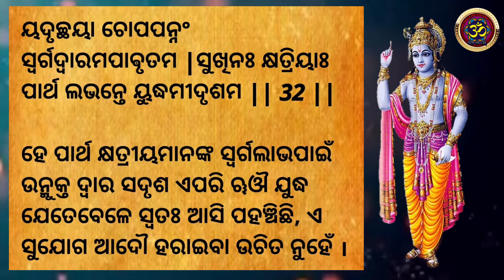ଭାଗବତ ଗୀତା ଦ୍ବିତୀୟ ଅଧ୍ୟାୟ ଶ୍ଳୋକ ୩୧ / ୩୨ । BHAGABATA GITA EP 38। Ajira Anuchinta / ODIA PANJI POTHI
Join us as we embark on an extraordinary journey of self-discovery and unravel the secrets hidden within the Odia Bhagabata Gita.

Prepare to be captivated by the timeless verses and mesmerizing narration that reveal the depths of this sacred scripture. With its origins rooted in the ancient Indian Vedic traditions, the Odia Bhagabata Gita holds a special place in the hearts of millions worldwide.

Through meticulous research and passionate exploration, we present you with unparalleled insights into the concepts of dharma (duty), yoga (union with the divine), and the intricate philosophy behind the teachings of Lord Krishna. As we peel back the layers of this mystical text, be prepared to be inspired, enlightened, and transformed.

Our team of experts has embarked on a quest to make the profound teachings of the Odia Bhagabata Gita accessible to all. We've carefully curated this video to provide a comprehensive understanding of its significance in spiritual and everyday life. Whether you're a seasoned seeker or new to the world of spirituality, this video offers something valuable for everyone.

Join us as we decipher the timeless wisdom contained within the Odia Bhagabata Gita and learn how its teachings can guide us on our personal paths to fulfillment and inner peace. Through insightful commentary and engaging visuals, we aim to ignite a spark of curiosity and inspire you to explore the depths of your own spiritual journey.

Are you ready to embark on this extraordinary odyssey into the heart of the Odia Bhagabata Gita? Together, let's unravel the mysteries, unlock the esoteric knowledge, and embrace the transformative power of the Odia Bhagabata Gita!

odiyagita
bhagabata sadhana
krishna bhakti
short video
odia bhagabata gita
odia bhagabata gita katha
prathamaadhya
srimadbhagabatagita
trending video
trending
trending topics
jay jagannath channel
shorts video
arjunabisadyoga
viral video
motivation status
morning bhajan odia
maa kali bhajan odia
best odia bhajan
viral
sarthak music bhajan
motivation story
motivation video
top odia bhajan
odia bhajan
trending motivation video
trending quotes
new odia bhajan
mahila bhagabata
arjunabisadayoga
odiyabhagabatagita
shorts vedio
jagannath bhajan
latest shorts video 2023
best old odia bhajan
odia gita
changle vichar
traditional bhajan
new odia sankirtan bhajan
odia sankirtan bhajan
gita solka
traditional culture
bhagabata gita
ama sanskruti o parampara
sri hari stotram
bhagabata in odia
bhagabata bhajan mala
bhagabata sara
slaka6/7
odia motivation video
sloka - 71
karthik masha
karthik purnima
bhagavat gita odia sloka
odia motivation story
latest education shorts vedio 2023
sloka - 67
sloka12/13
odia motivation status
🙏🙏srimadbhagabata
sloka14/15/16
odia motivation line
motivation quotes
motivation shayeri
motivational speaker sudarsan mishra
trending viral
viral shorts vedio latest
education shorts vedio
bhakti shorts vedio
motivational quotes
shorts video 2023
motivational story
motivational speaker
sloka - 70
motivational videos
trending news
cyclone news
cyclone michaung
michaung cyclone update
trending status
trending story
trending motivation
srimadbhagabata
ranjan
digital gyan
gita gyan
padmapur
padmapur prabachana
gita mahabharata ( sri madan gopal maharaj) padmapur
sloka21/22
arjunaubacha
cyclone update
rainfall odisha
viral news
badi bhagabata mandali
odia shiva bhajan
odia purana
odia janana
odia gahani gita
odia devotional song
odia bhaktidhara
odia bhakti
maa bhajan
badi bhagabata
saty vachan
khanjani paribeshana
bhagvat geeta ke saty vachan
geeta ke saty vachan
bhagavat gita che vichar
odia story
odia sad story
sloka - 69
bhagabata bani
sambalpuri song
sambalpuri krishna bhajan
sambalpuri bhajan
sambalpuri
samalei bhajan
oriya bhajan
sidharth bhakti
new sambalpuri song 2023
shri krishna shorts video
morning siba bhajan
sloka - 72
jay shri krishna shorts vedio
bhajan
mohabharat krishna
bhagwat geeta shri krishna
sambalpuri siba bhajan
sambalpuri old bhajan
sambalpuri new bhajan
old sambalpuri bhajan
new sambalpuri bhajan
sloka10/11
odia bhagavad gita